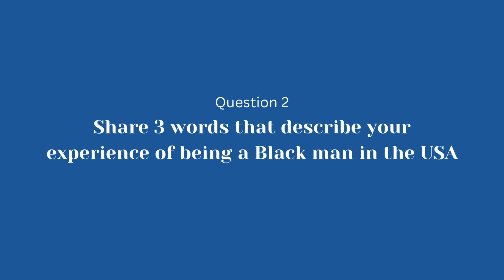“RECLAIMING NARRATIVES” USA - BLACK HISTORY MONTH PT.2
Welcome to iBoxingHub! 🥊

Every year in October the UK celebrates Black History Month, although we recognise that Black History cannot all be contained within one month, we would like to take this opportunity to delve into the experiences of being Black in Britain and America. Our Green Diamond Boxing Host, Aiysha, has created 2 videos spotlighting the life of Black men and we hope that this video will help others to better understand what it is like to be Black in Britain/America today. Aiysha has this to say:

"As a non-Black person, I am continuously trying to learn and educate myself on the experiences of my Black brothers and sisters. Creating this video has provided me a snippet into the lives of my Black brothers but it is nowhere near the real experience that they face everyday of their lives. The videos that I have created are each less then 30 minutes, but each person who featured on the videos could easily reel off hours and hours of different scenarios in which they have felt stereotyped, disadvantaged and what changes they would like to see. I hope that I can be someone who drives some of this change so that everyday can be brighter than the day before."

JOIN THE COMMUNITY AND HAVE YOUR SAY 🥊

👉 Follow iBoxingHub on Twitter, Instagram, and TikTok for daily updates, behind-the-scenes action, and exclusive boxing content! 📸🎥🕺

🥊 About iBoxingHub:
We are passionate about everything boxing! Our channel is dedicated to bringing you insightful discussions about the sport we love. Whether you're a seasoned fan or new to the game, iBoxingHub is your go-to destination for all things boxing.

📅 Weekly Schedule:
🥊 Mondays: Green Diamond Boxing Show
🥊 Tuesdays: “STAYWEIGHEDIN” Show
🥊 Tuesdays: “Across The Way” (US X UK)
🥊 Wednesdays: Boxing Round Up
🥊 Thursdays: RnR Boxing Hour
🥊 Fridays: “THE CROSSOVER” (Bi-Weekly)
🥊 Fridays: Neutral’s Hard Talk (Bi-Weekly)
🥊 Saturdays: Boxing Watch Alongs
🥊Sundays: Boxing Round Up

🙌 Join our growing community of boxing enthusiasts, and let's share our love for the sweet science!

Check out D-Rock’s exclusive range on their website above and if you fancy purchasing anything, do not forget to add our discount code “IBOXINGHUB24” to get 40% off any item of clothing.

Let's keep the boxing conversations going across all platforms! See you all ringside 🥊